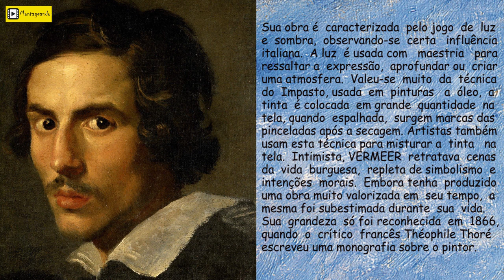Vermeer - 1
JOHANNES VERMEER foi um pintor holandês que nasceu em Delft, Holanda, no dia 31/10/1632. Filho de um comerciante de arte seguiu a mesma carreira do pai e também se dedicou à pintura, estudando arte com Karel Fabritius, aluno de Rembrandt, entre 1652 e 1654. Foi um dos expoentes do Barroco da “era de ouro da pintura holandesa”.
Infelizmente, sabe-se pouco sobre a vida de Vermeer, pois ela está cheia de mistérios e informações imprecisas. Há também muitas histórias misteriosas sobre suas obras, o que terminou por ajudar no sucesso posterior do artista. Porém, sua qualidade como pintor e a beleza única de suas obras foram os principais motivos que fizeram dele um grande representante da Arte Barroca.
Sua obra, denominada “pintura de gênero”, foi dedicada às cenas da vida cotidiana, dando preferência para a pintura de cenas do cotidiano doméstico, principalmente com presença de mulheres. São desta fase as obras de maior sucesso do pintor. Porém, no início de sua carreira artística, abordou temas religiosos, bíblicos, históricos e mitológicos. As cenas são abordadas de maneira discreta, íntima e introspectiva.
Vermeer produziu poucas telas, pintava quase sempre quando recebia encomenda. De suas 35 telas reconhecidas como autênticas só duas estão assinadas: A Alcoviteira (1656) e O Astrônomo (1668). É considerado o segundo pintor mais importante do Barroco holandês, depois de Rembrandt.
A obra de Vermeer é caracterizada pelo jogo de luz e sombra, observando-se certa influência italiana. A luz é usada com maestria para ressaltar a expressão, aprofundar ou criar uma atmosfera. Utilizou-se muito da técnica do Impasto. Nesta técnica usada em pinturas a óleo, a tinta é colocada em grande quantidade na tela. Quando é espalhada, aparecem marcas das pinceladas após a secagem. Alguns artistas também usam esta técnica para misturar a tinta na própria tela.
Intimista, Vermeer retratava cenas da vida burguesa, repleta de simbolismo e intenções morais. Embora tenha produzido uma obra valorizada em seu tempo, a mesma foi subestimada durante sua vida. Sua grandeza só foi reconhecida em 1866, quando o crítico francês Théophile Thoré escreveu uma monografia sobre o pintor.
Sua tela mais famosa, Garota com Brinco de Pérolas (1665), também conhecida como a Mona Lisa do Norte está à mostra na Real Galeria de Arte Mauritshuis, em Haia.
Johannes Vermeer faleceu repentinamente, em Delft, na Holanda, no dia 15 de dezembro de 1675, deixando mulher e 11 filhos.